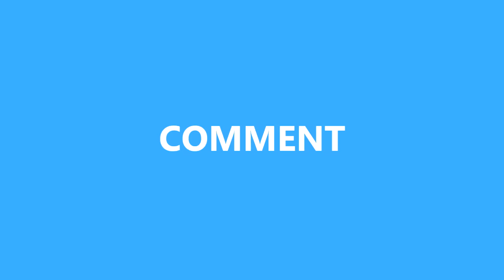[갱승제로] 이즈리얼 10/0/10 풀버전 :: 챌린저에서 NO데스로 양민학살